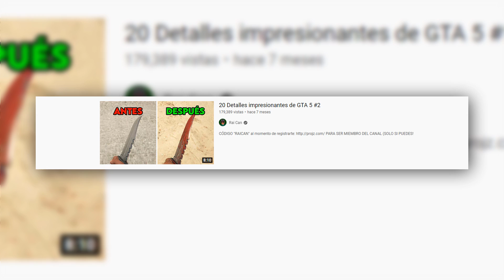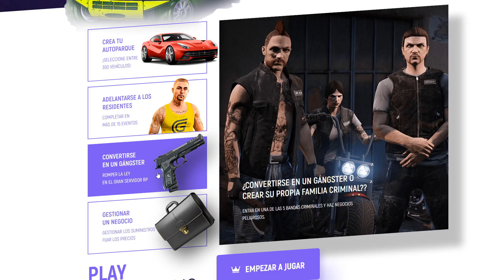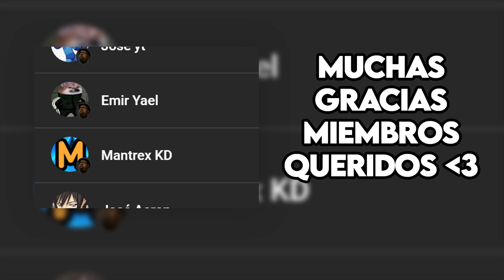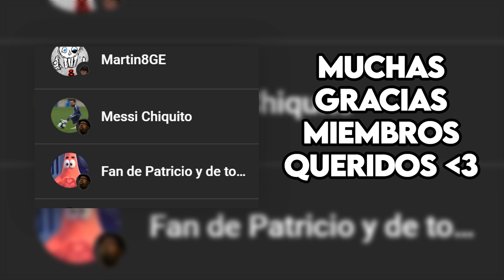20 Detalles impresionantes del GTA 5 #3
PARA REGISTRARTE EN GRAND ROLEPLAY (Así ayudas al canal)